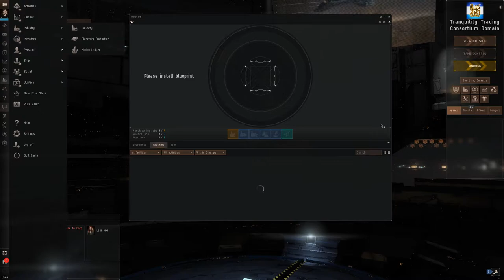EVE Online - Blaupausen - BPO´s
Ich wurde jetzt einige male gefragt wie man BPO´s erforscht. Hier ein kurzer Einblick. Fragen in die Kommentare ;-)